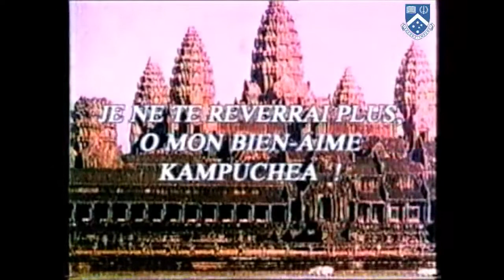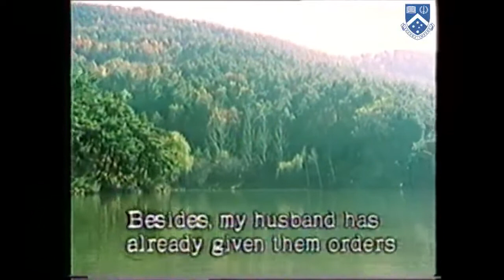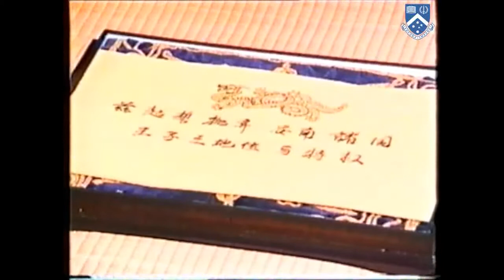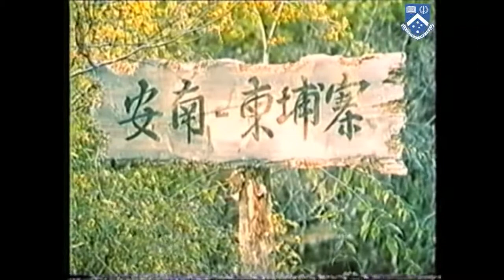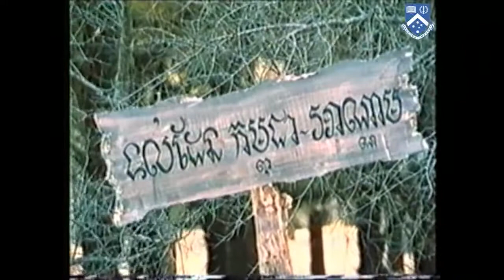I shall never see you again, oh my beloved Kampuchea 1991